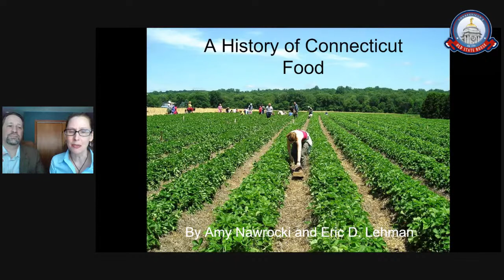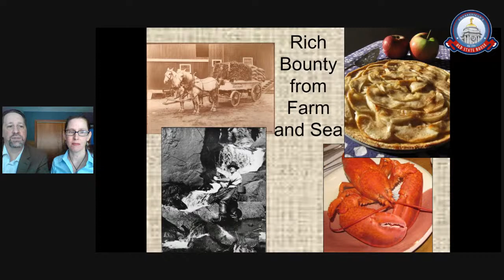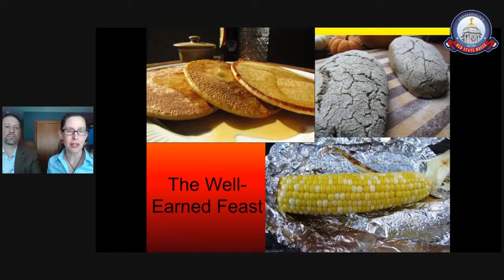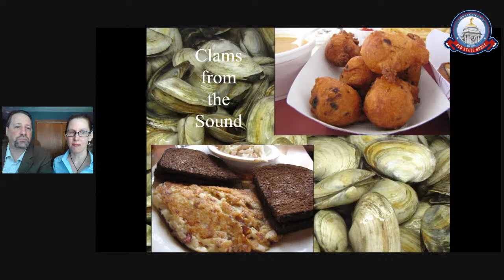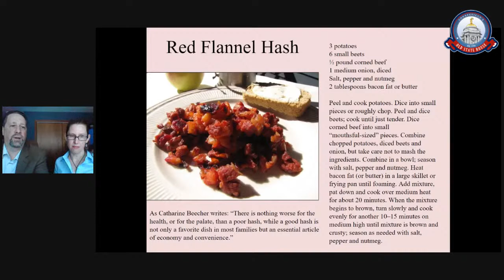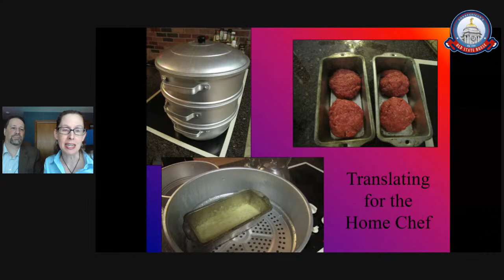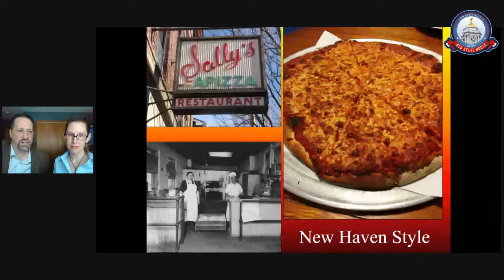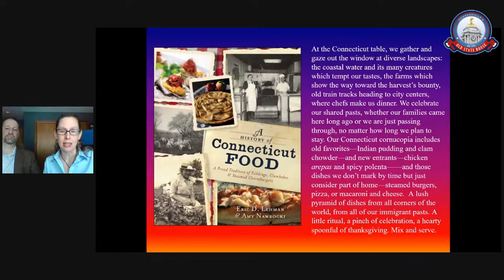Conversation at Noon - The History of Connecticut Food: Our Delicious Origins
Hasty pudding? Fried oysters? Slow-cooked Pork Belly with Apple and Celery Root Soup and Sticky Cranberries? Connecticut cuisine has something to offer every food lover and budding chef! But these local favorites have a long and complex history, one that has shaped Connecticut and its people for centuries. Who would have thought that grandma’s chicken pot pie recipe could shed so much light on our state’s past!

Join Eric D. Lehman and Amy Nawrocki, authors of A History of Connecticut Food: A Proud Tradition of Puddings, Clambakes & Steamed Cheeseburgers, as they tell us the mouthwatering stories behind our most cherished local dishes!